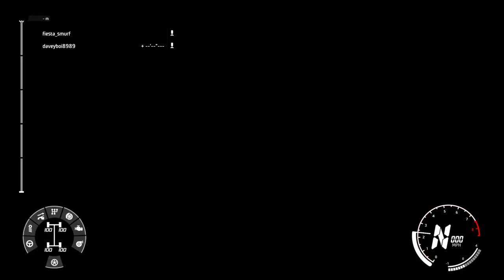WRC 9 Vargasen Andy Murphy and Dave Holmes